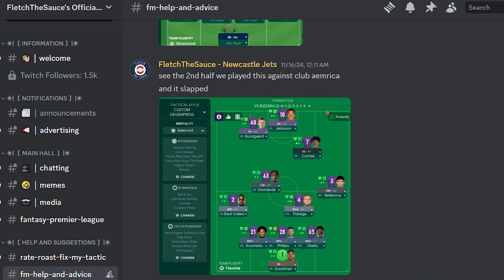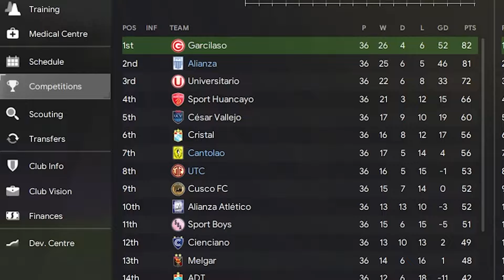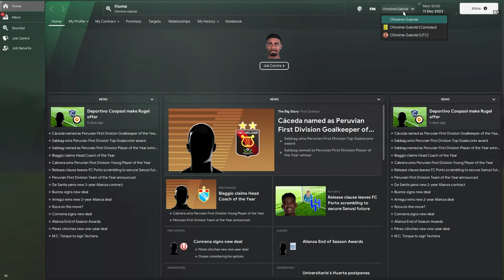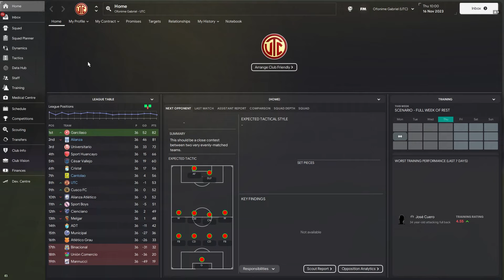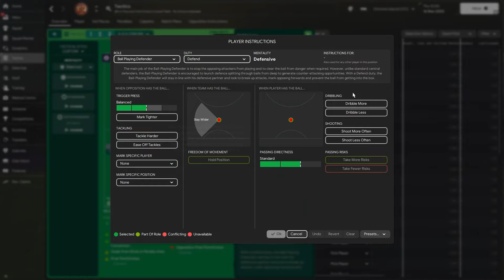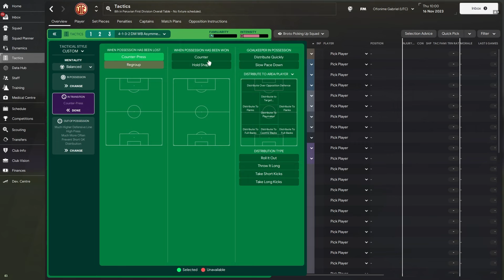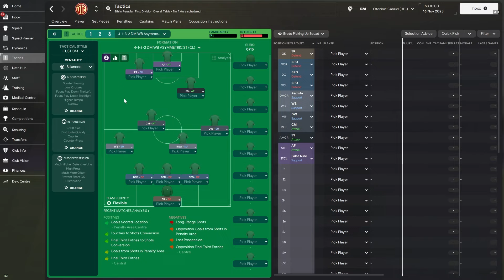The FM24 A.I. Struggles To Defend Against This Tactic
The #1 Ranked FM Streamer shared his game-breaking tactic with me on Discord. Thank you, @FletchTheSauce, for this amazing monster tactic. It's an unconventional shape that causes the A.I. a lot of problems. For the attacking variant, just change the team mentality to attack.

If you like this video and find it useful, please leave a rating and share it with your buddies.

About me:
Yes! I'm a Nigerian. And I enjoy playing Football Manager with underdogs, mid-table sides, and teams that are not so popular.

Hi, I’m DarkHorseFM and I make videos here on YouTube and I sometimes stream on Twitch. I mainly make videos about Football Manager.

Here you'll find tactic videos, Football Manager Hints and Tips, Tactic Recreations, and Fallen Giant Revival Stories.

I also share Tips from the Football Manager Community when I come across them.